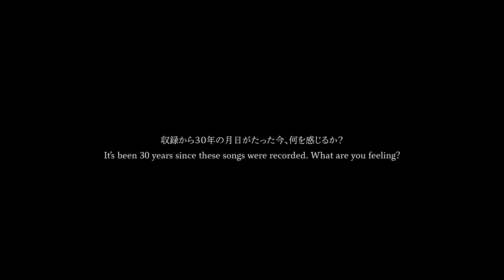DEATH SIDE / UNRELEASED TRACKS & VIDEO ARCHIVES PROMOTION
■BREAK THE RECORDS new release■
DEATH SIDE / Unreleased Tracks & Video Archives
(7インチ+DVD/BTR-114)
2,500円+税
2021年10月16日発売

JAPANESE HARDCOREの代名詞"DEATH SIDE"がまさかの未発表音源7インチと、貴重な映像をまとめたDVDをリリース！未発表音源は89年発売のSLICE RECORDS主催名作オムニバスLP、「Game Of Death」のレコーディング時のもので、メンバーそれぞれが1曲ずつボーカルを取っている。4曲中2曲はベネフィットでデジタル販売されたものだが、残り2曲は完全未発表。正に事件と言える内容である。

DVDは80年代後半～90年代に渡る映像に、現在のメンバーへのインタビューを交えた編集。ネット上でも公開されていない映像を多く含む、こちらも非常に貴重なものだ。
ライナーノーツは愚鈍(GUDON)やSYSTEMATIC DEATH、BASTARD、JUDGEMENT、HALF YEARSなどで活躍し、DEATH SIDEと共に日本ハードコアの歴史を築き上げたZIGYAKU氏。
ゲートフォールドジャケット、7インチ収録曲のダウンロードコード付き。

DEATH SIDE, who's legendary status is synonymous with JAPANESE HARDCORE, is here with an unreleased 7" and precious DVD footage.
Two out of the four songs were previously released for digital charity benefits, but the remaining two songs are completely unreleased. These songs were recorded in '89 for SLICE RECORD's compilation Game of Death when each member recorded their own vocals. How these songs remained hidden is truly a mystery.

The DVD contains footage from the late 80's to the 90's complied with current interviews with the members. Much of this footage is also unreleased and has never been uploaded to the internet.The liner notes are written by ZIGYAKU of GUDON(愚鈍), SYSTEMATIC DEATH, BASTARD, JUDGEMENT, HALF YEARS, etc. who alongside DEATH SIDE, built the history of the hardcore scene in Japan as we know it. Enveloped in a gatefold cover, the 7" songs come with a download code.